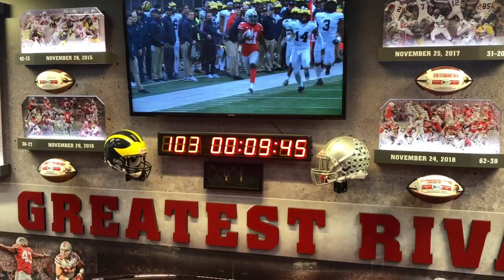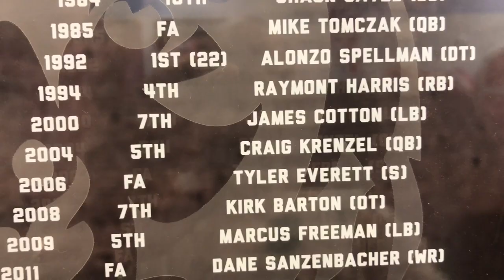Exclusive Inside Access to Ohio State’s Football Practice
Featuring Will Smith, Jonathan Wells, John Cooper, and James Cotton

An inside look at The Ohio State University football program and Woody Hayes Athletics Complex with former OSU Champions!!